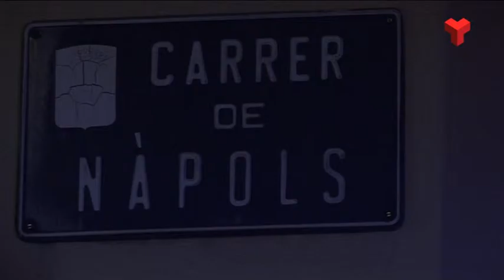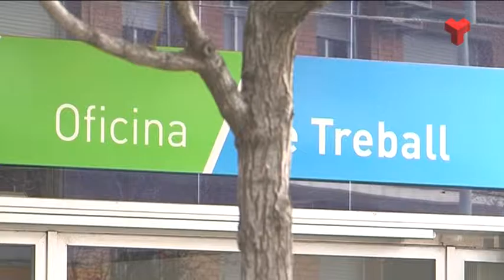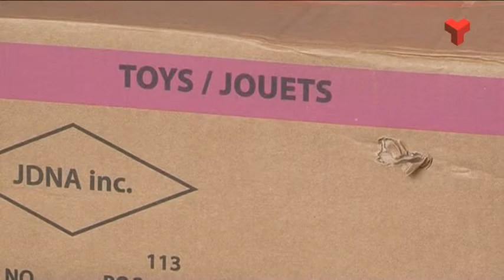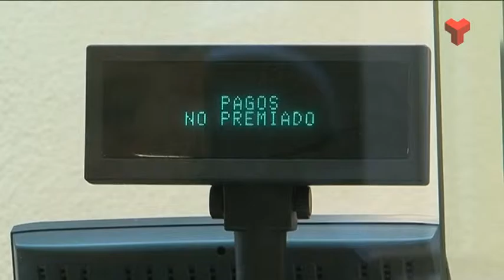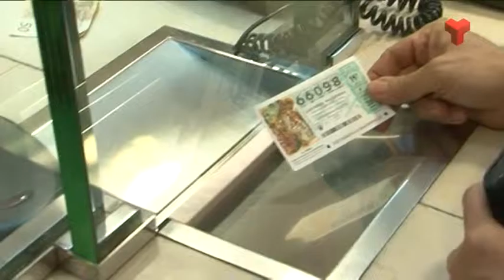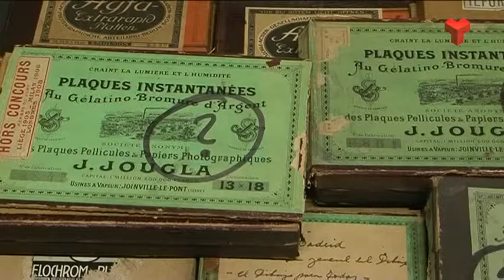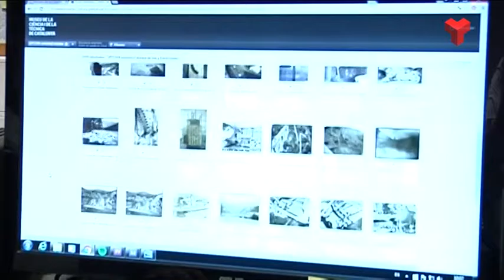Informatiu Tarda dimarts 05-01-2016 de Canal Terrassa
L'Informatiu Tarda de Canal Terrassa d'aquest dimarts 5 de gener de 2016. Més informació a